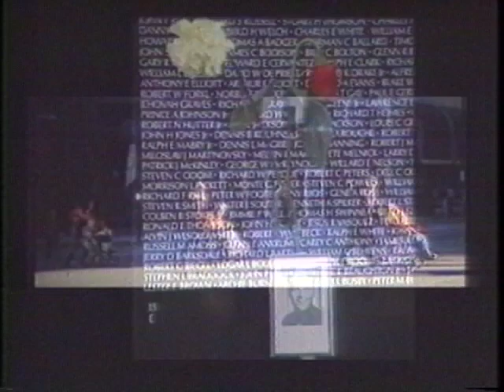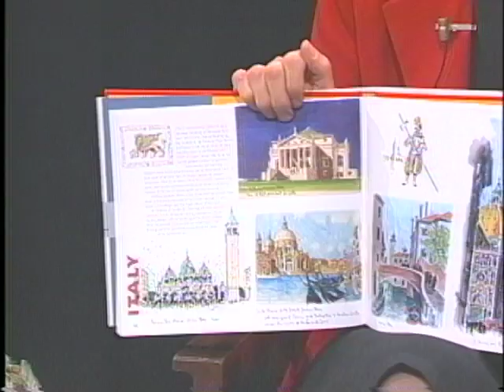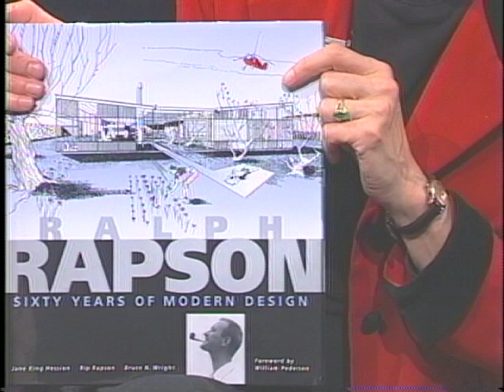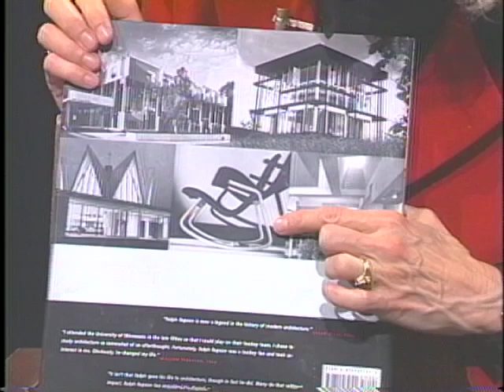Ralph Rapson on Leadership (2002) ~ (The Mary Hanson Show)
In this 2002 interview Mary talks with Architect, Designer and Artist, Ralph Rapson.